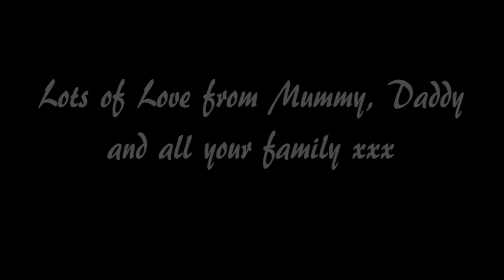My Little Human 1.0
My little Xander's first year on planet Earth!